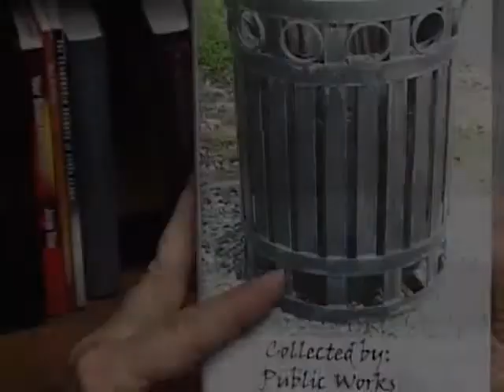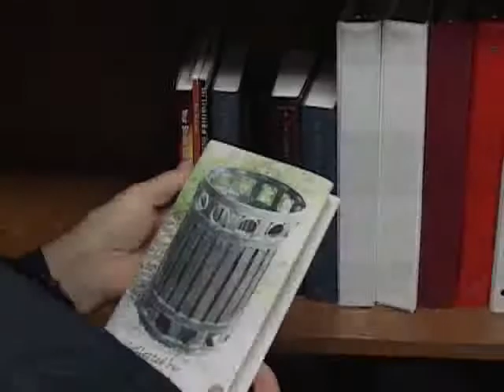Who is the Litter Bug?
This Public Service Announcement was produced by the Port St. Lucie Police Department with the assistance of the Public Works Department.